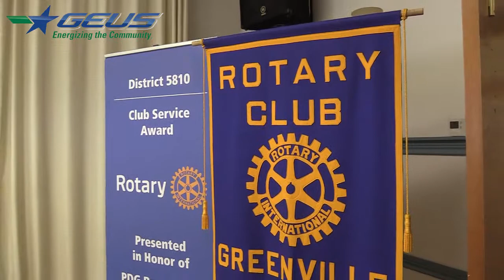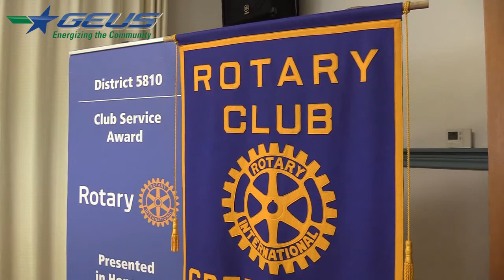Greenville Rotary -Student four way Speech contest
Join us for:

Greenville Noon Rotary weekly meeting in
Greenville, Tx